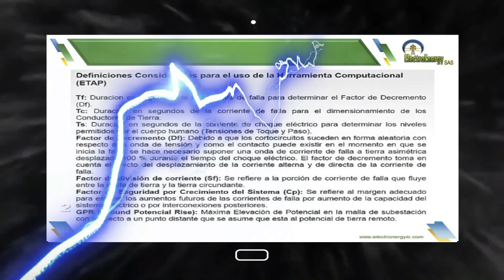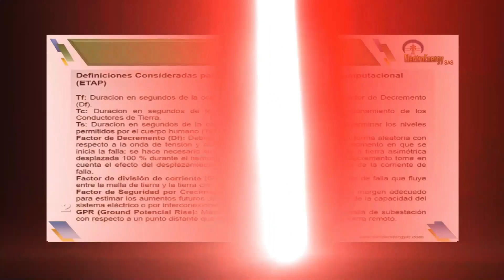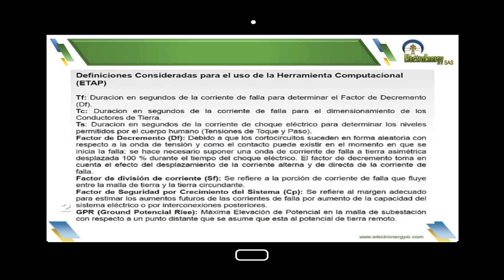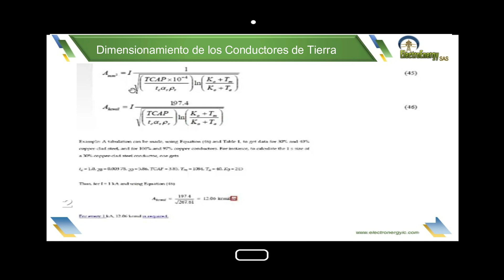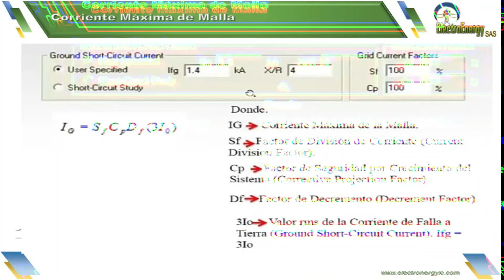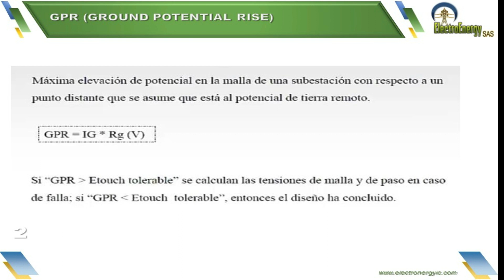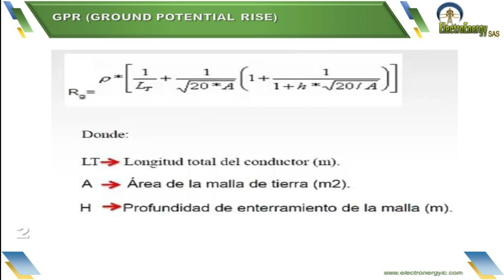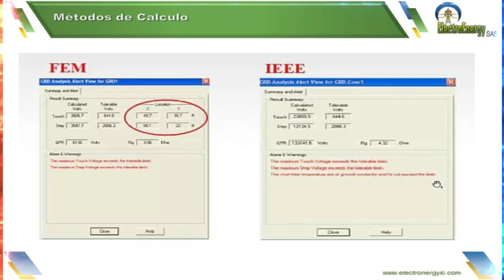Free Course: Specialized Design And Simulation Of Grounding System - Session 2 🔥⚡ Don't Miss Out!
🔥Se explicarán todos los conceptos técnicos que rigen el diseño de sistema de puesta a tierra y las medidas de seguridad que se deben cumplir para garantizar un adecuado diseño.
🔥Introducción a los Sistemas de puesta a tierra Voltajes de toque, de paso y transferido.
🔥Normativa nacional e internacional para diseños de puesta a tierra
Valores recomendados de Resistencia de tierra

Recuerda que puedes apoyar Mi trabajo dando like, comentando y compartiendo
00:00 Introducción
00:28 Definiciones para el Uso de la Herramienta Computacional Etap
07:41 Dimensionamiento de los conductores de Puesta a Tierra
08:46 Corriente Máxima de Malla
13:28 GPR (Ground Potencial Rise)
18:33 Métodos de Calculo IEEE FEM